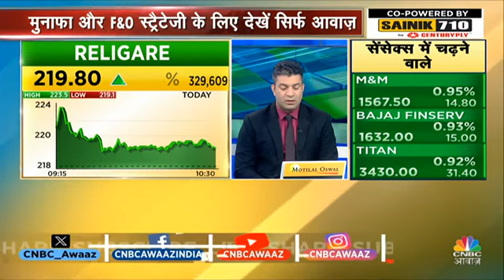Traders Hotline 29 Nov 23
5 Best Intraday stocks for 29 November 2023

❤THANKYOU FOR

intraday, trading,
 intraday trading,
intraday tips,
 intraday calls,
intraday stocks,
Intraday stock,
BEST TRADING STOCK,
trading tips,
intraday trading tips,
intraday call,
intraday stocks,
best trading stocks,
intraday trading,
nifty bank,
nifty meaning,
nifty 50 meaning,
nifty future,

intraday trading,
intraday trading,

nifty tomorrow,  mm

@Ghanshyam Tech